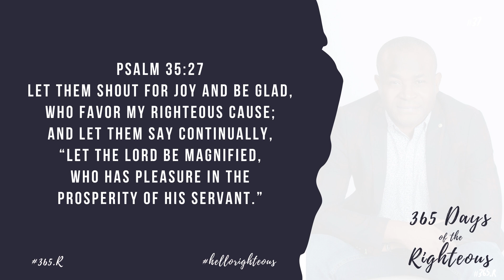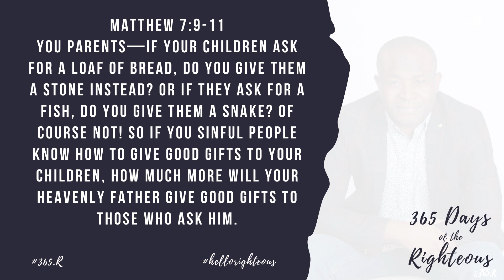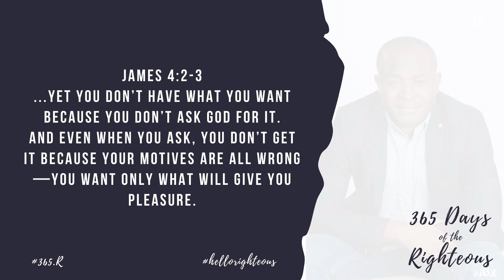365 Days Of The Righteous | Day 37 | Goke Ode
hellorighteous. 365 Days of The Righteous is a series of short teachings on what the Bible says about righteousness and the righteous. It is a daily reminder of the life, rights, privileges, and benefits of righteousness by exposing the new covenant biblical perspective of righteousness from Genesis to Revelation.